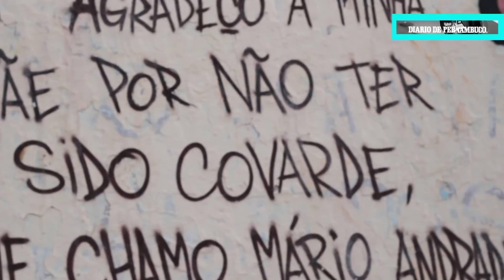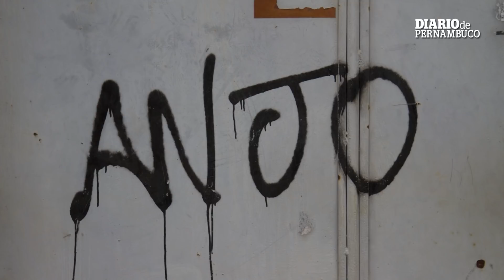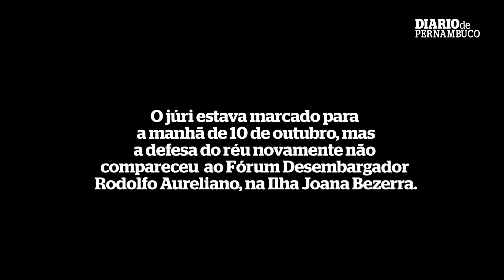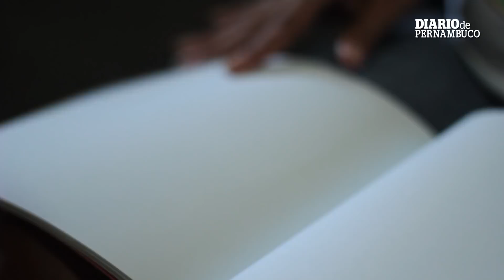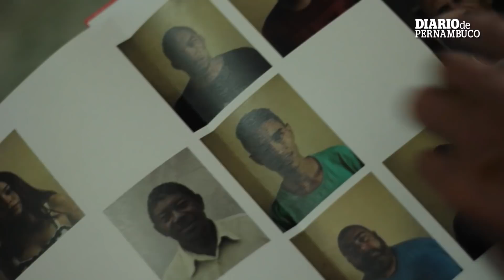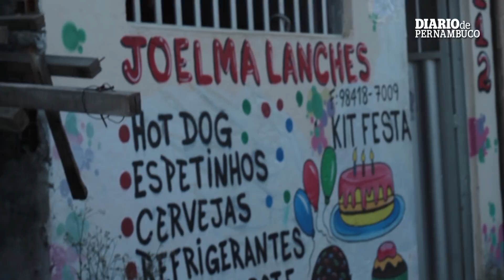Joelma e a luta por justiça para seu filho: Mário Andrade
No dia 25 de julho de 2016, na Avenida Dois Rios, uma das mais movimentadas do Ibura, Zona Sul do Recife, Mário, 14 anos, andava de bicicleta com um amigo e os dois bateram na moto de um militar. De acordo com o garoto que conseguiu escapar, o homem, visivelmente alterado, obrigou Mário a se sentar no chão. Em seguida, o agrediu e efetuou vários disparos contra o menino. Mário morreu no local. No último 10 de outubro o julgamento do ex-sargento da reserva da Polícia Militar, foi adiado pela segunda vez. Joelma, mãe de Mário, luta para que a justiça seja feita. Por ela, pelo filho e por outras mães.